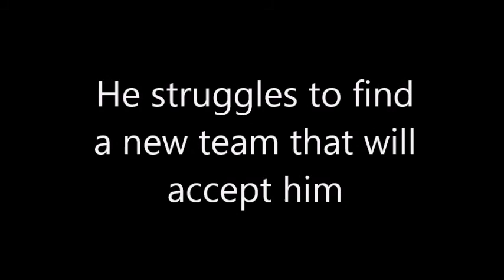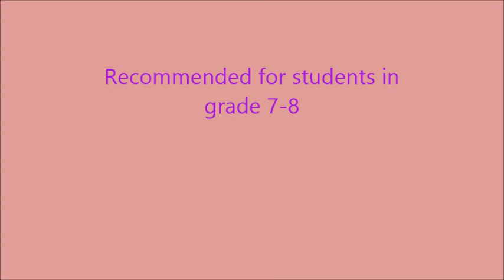Emma.B's Book trailer